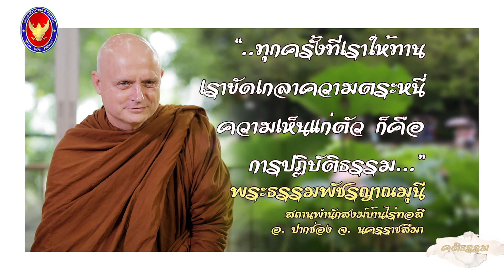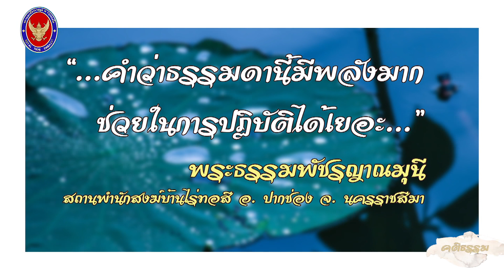“คติธรรม” โดยพระธรรมพัชรญาณมุนี (พระอาจารย์ชยสาโร)